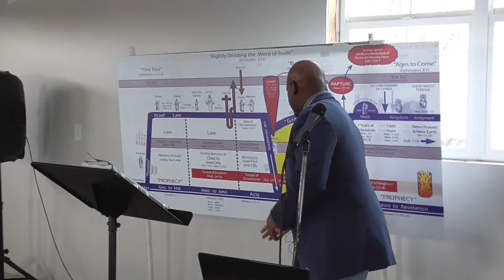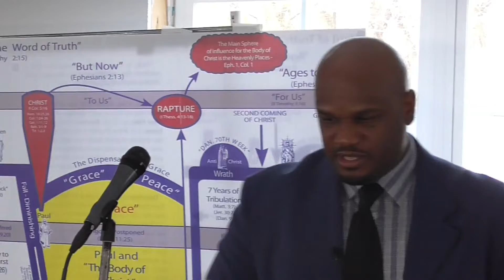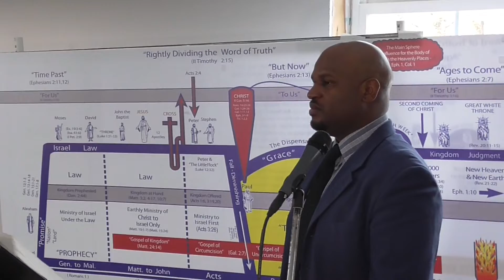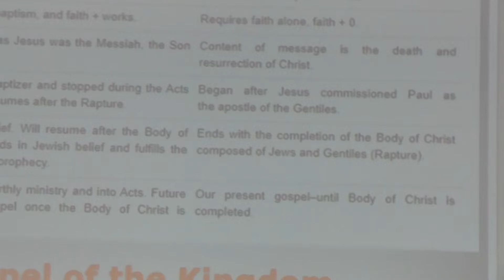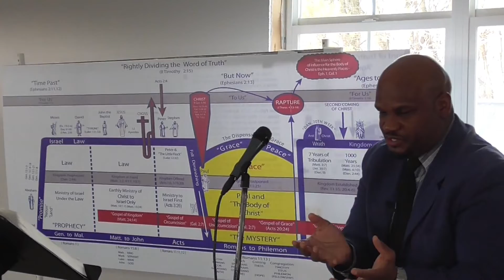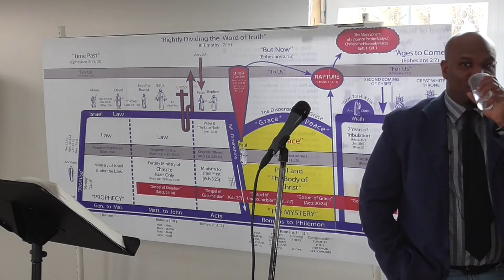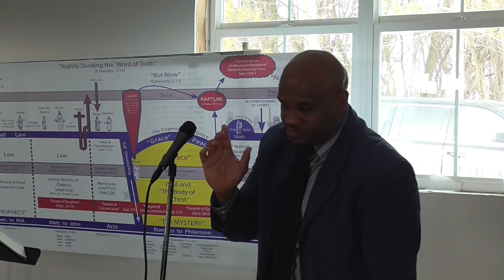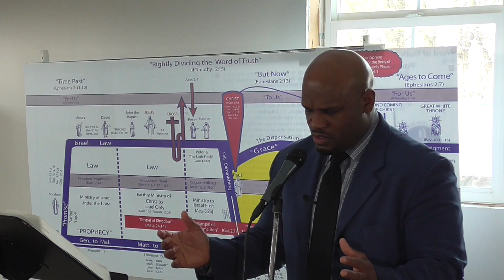1-30-22 The Longsuffering of God Part 2 & Which Gospel?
Welcome to Valour Ministries!
We are a come as you are, laid-back assembly where the Word of God is taught "rightly divided" out of the King James Version of the bible, so that all can understand.  Our goal is to learn more about the "Mystery of Christ" committed to our Apostle Paul by the Lord Jesus Christ himself.You are always welcome to join our assembly of Bible learners as we study the Bible to find out the following relevant life questions:
What is God’s will for my life?
What must I do (or not do) to be saved – from God’s wrath?
Are ALL my sins forgiven, once saved?
Do Christians practice religion?
Which bible is God’s Word?
“Be followers together of me” – who is me?
What does “under grace” mean?